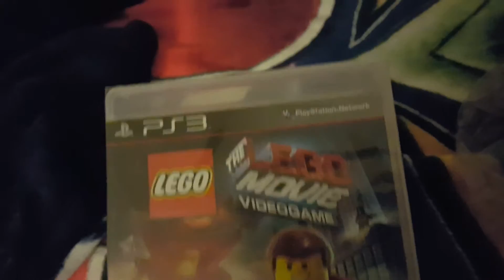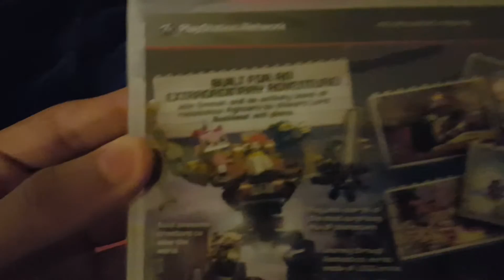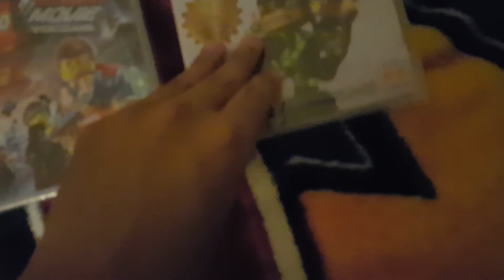Thanksgiving and Black Friday update November 2015